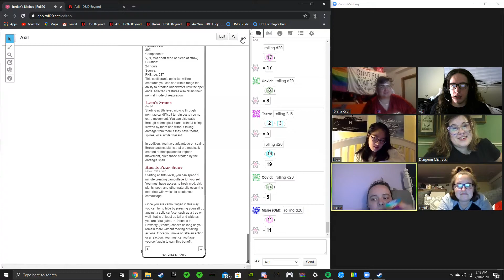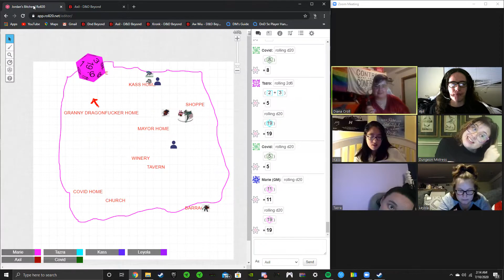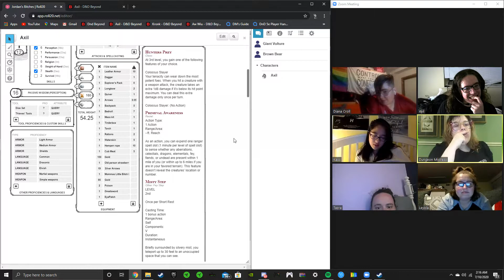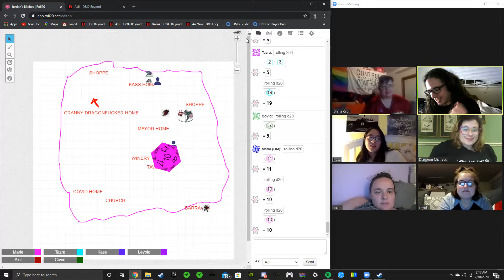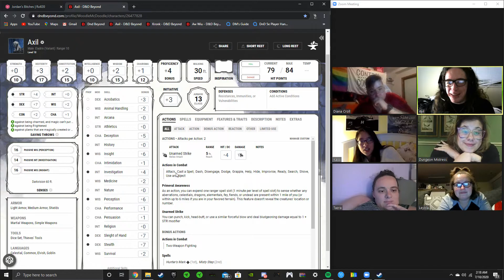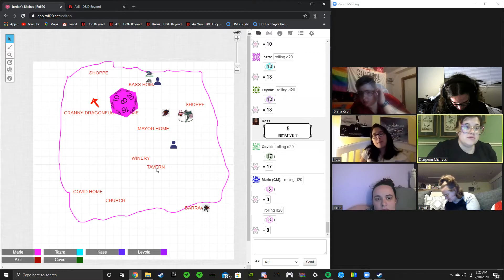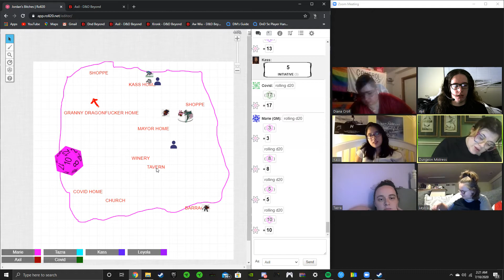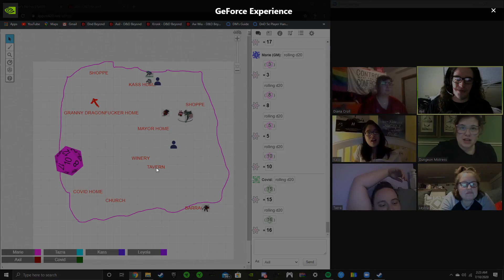Dungeon Mistress Campaign Clips 7-10-2020 part 2